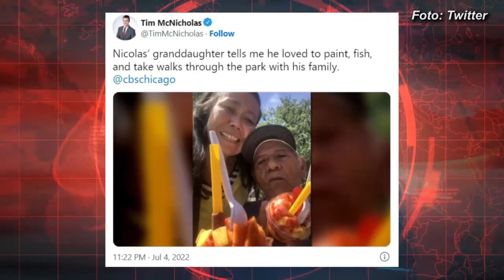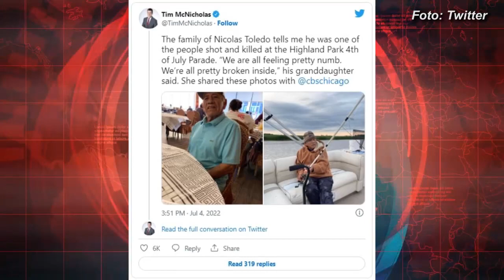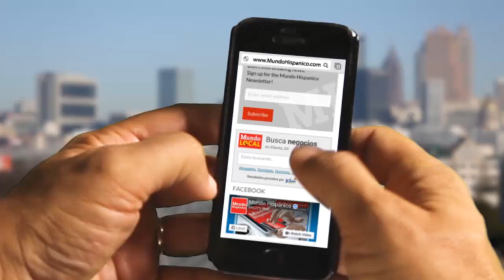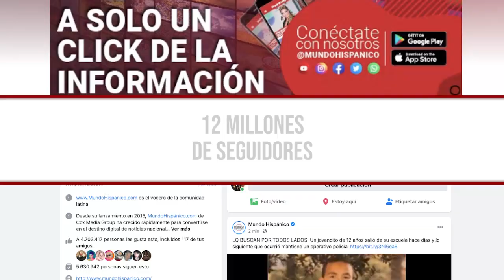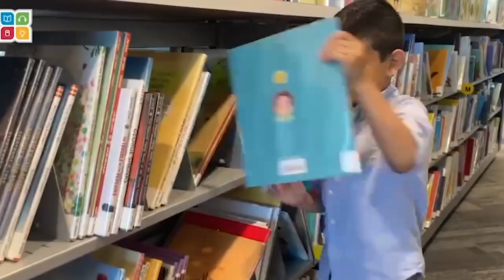¡TRISTE NOTICIA DE ABUELITO MEXICANO TRAS TIROTEO! Revelan desgarradores detalles de hispano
¡TRISTE NOTICIA DE ABUELITO MEXICANO TRAS TIROTEO! Revelan desgarradores detalles de hispano tras la terrible balacera de este 4 de julio y confirman lo que se temía 👉🏽